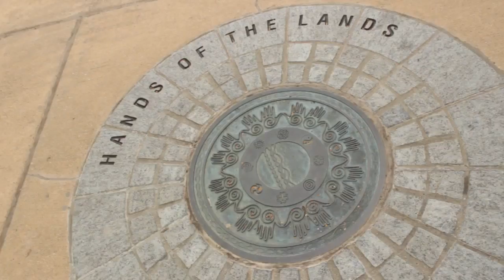Flashback: An International Friend Indeed Action Time Guy in the T M B I F Park